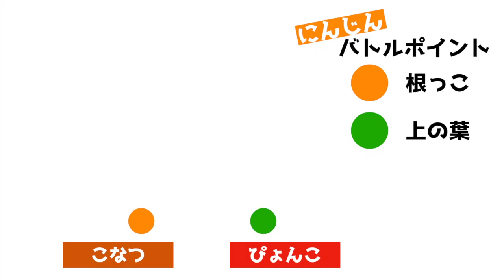コーギー犬とウサギ…人参をシェアできる？Can corgi dog and rabbit share carrot⁉️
いつも食べ物のことばかり考えているコーギーコナツとウサギのぴょんこ…
今日の食べ物は人参です。
いつも父母が御世話になっている方からお野菜たくさんいただきました。

バリバリとかじれるワイルドな食感がたまらない…

さて、今回もこなつとぴょんこは食べ物のこととなるとワチャワチャと動き始めます。

さあ、今回の結末やいかに？？